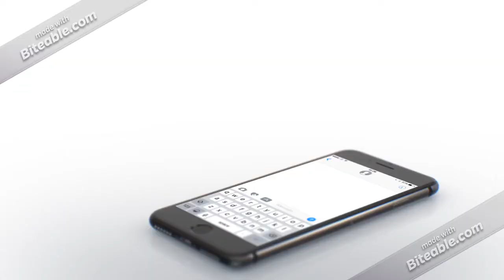Channel Trailer 2021